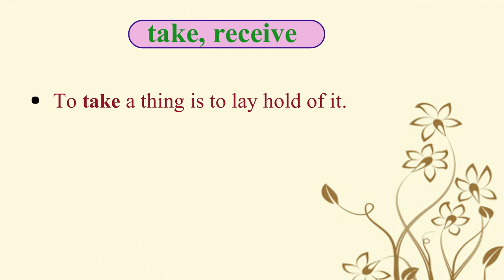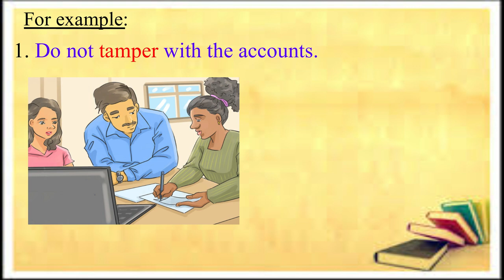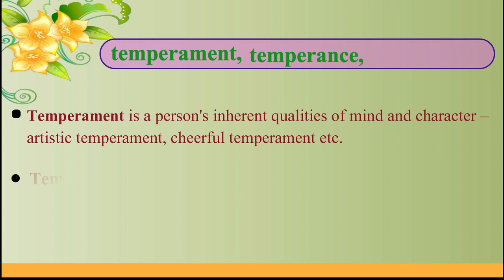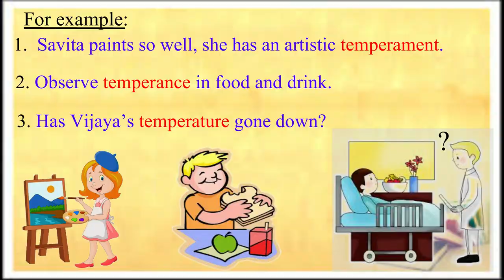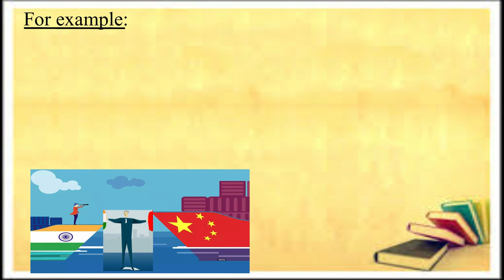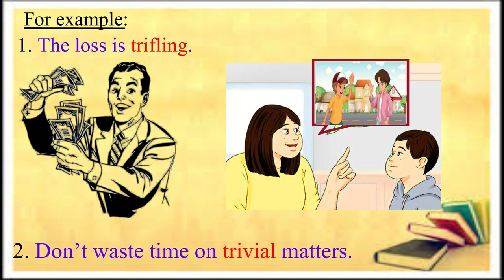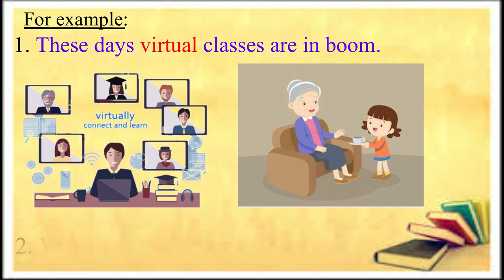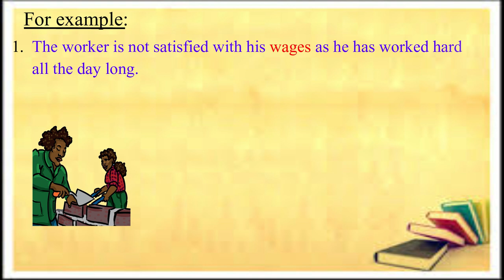0nline Spoken English Course: Word Liable to be confused (P-Z):Module 8 (T to Z)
Module 8 Words liable to be confused (T to Z)
0nline Spoken English Course: Word Liable to be confused (P-Z)
Word Liable to be confused (P-Z)